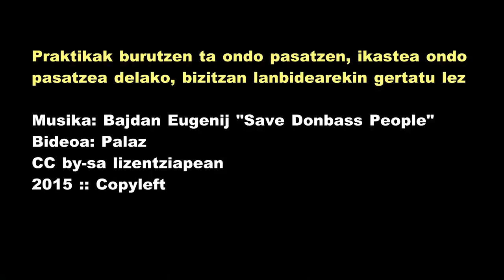MakingOf-a BIT 2015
Praktiken makingof-a. Musika onarekin, jakina.